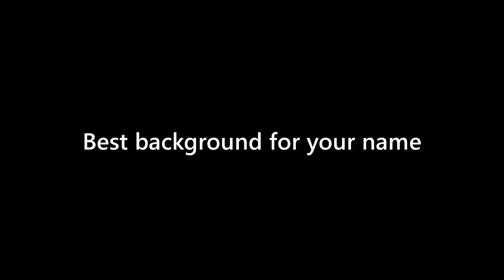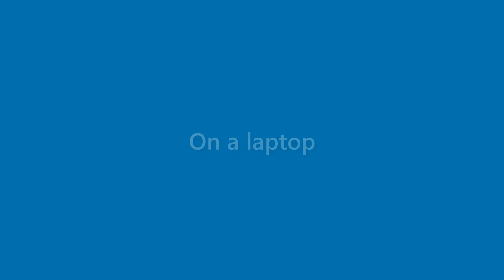Ida Ratliff - appearance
Name Look - Ida Ratliff - appearance. In this video we present "Ida Ratliff" name look and feel in various scenarios.
This video will cover:
How does "Ida Ratliff" look as a personal letterhead?
How does "Ida Ratliff" look on a business card?
How does "Ida Ratliff" look on a computer/laptop screen?
How does "Ida Ratliff" look with different background colors?
How does "Ida Ratliff" look with various fonts?